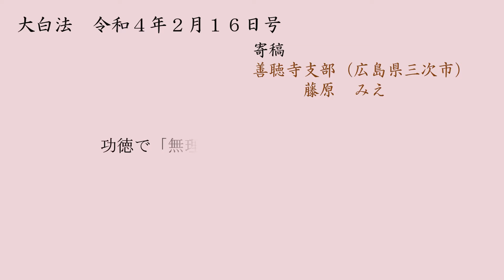体験発表（20220216号）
日蓮大聖人は「日蓮仏法をこゝろみるに、道理と証文とにはすぎず、又道理証文よりも現証にはすぎず」（三三蔵祈雨事・８７４頁）と仰せのとおり、信仰を通じた現証（功徳）を最も重要視されています。
　この動画は、日蓮正宗法華講連合会の機関誌である「大白法」に掲載された信仰体験をコンピューター音声で代読したものです。
　「活字は苦手」とおっしゃる方のために音声を用いて信仰体験を朗読する動画を作成しました。
　なお、背景画像と本文とは関係ありません。

読み上げた元の原稿は以下のとおりです。

大白法　令和４年２月１６日号

寄稿
　広島県三次市　善聴寺支部　藤原　みえ

功徳で「無理」と言われた子供を授かる
家族で素直な信心を

　私の家は十人家族です。夫と私と、八人の子供がいます。夫と出会うまでは、子供六人を連れて、私と子供たちの七人で生活していました。
　私は夫と出会う前から日蓮正宗に入信していましたが、活発に信心活動をしているほうではありませんでした。

驚くような体験経て
夫となる人を折伏

　平成二十五年の六月に、夫となる人と出会い、お付き合いを始めて四ヵ月が経った頃のことです。「背中の手術を受けようと思っている」と打ち明けられ、見てみると背中に瘤（こぶ）のようなでき物がありました。硬くなっていて、その瘤のせいで手が痺（しび）れるなど仕事に影響があるので、手術で取り除くということでした。
　我が家でやっていた食事療法を伝え、勤行・唱題で快復を祈り始めて数日後、「何か背中から出ているような気がする。見て欲しい」と言われました。
　背中を見てみると瘤に切れ目が入り、中から溜まっていた膿の塊が出てきました。びっくりしながら瘤の中のものをさらに絞り出すと、すっかり中身が出尽くしました。そして「腕の痺れがなくなった」と聞いたときには、御本尊様のお陰だと感謝しました。
　その後、夫にも日蓮正宗の話をして折伏し、夫は入信しました。
　夫の入信後に私たちは結婚し、家族でお寺に参詣できる日が増えていきました。
　それから再び、驚くほどの嬉しい出来事がありました。

無理と言われた
子供を授かる
　夫は成人後に高熱を出したことがあり、その時に診察してくれた医師から、「将来、子供を授かることはできないです」と言われていました。ところが、私は妊娠したのです。
　御本尊様の御力で子供を授けて戴けたことに感動しました。出産を自宅で迎え、無事赤ちゃんの産声を聞けたときは、家族みんなで喜び合いました。
　さらにその後、もう一人の子供にも恵まれました。六人兄弟から二人増えて八人の子供たちは仲良く元気に成長しています。現代医学で無理と言われていたことが、この信心によって可能となったのです。本当に不思議です。
　以前はあまり活動的ではなかった私ですが、今は信心できることを、有り難く、楽しく感じます。家族でお寺に参詣できること、勤行・唱題、折伏することが、私の生きる力の源となっています。

主人の毋を折伏
　昨年六月二十日には、主人の母親を御授戒、入信へと導くことができました。
　毎日の家庭訪問による折伏、お寺で勤行・唱題行に参詣させていただく中で親族が入信できたことに、「有り難い」という感情がどんどんこみ上げてきて、御授戒の時には涙が自然にあふれ出てきました。夫とも、本当の親孝行ができたことを喜び合いました。

親の信心の大切さ
身をもって知る
　子供たちの中で、私が信心のことを強く言うと、「お寺に行かない」と言う子もいました。しかし、このことについても、親の強い一念が子供の命を動かすということを体験させていただきました。
　私は親として、子供たちに自分の信仰姿勢で教えていこうと発心し、毎日お寺に参詣するようにしました。それによって、「お寺へは行かない」と言っていた子が、お寺に行かざるを得ない状況になりました。さらに、お寺に行きだしたのをきっかけに、御報恩御講や広布推進会に自分から参詣、参加するように変わっていきました。
　また、毎日の夕の勤行に一緒に参詣する娘は、勤行の時に太鼓を叩かせていただくことが、彼女の喜び、活力となっています。
　昨年六月十三日に行われた善聴寺支部総会で、その娘が体験発表をさせていただきました。
　その中で毎日、御住職様（長谷良孝御尊師）の御法話を聴聞させていただきメモに書き取っていることや、太鼓を叩けるようになったこと、親子一緒に毎日行っている訪問折伏についてなどの信心活動を、堂々と語っていました。発表する姿を見て、娘がこんなにも前向きに行動するようになったことを嬉しく思い、御本尊様に感謝いたしました。

　御法主日如上人猊下は、
「抑も、折伏と育成は一体であり、折伏した人を正しく育成していく責任は、折伏した人は勿論のこと講中全体の責任であります（中略）一人ひとりが折伏と育成の両義を確りと確認して、講中一結・異体同心して誓願達成へ向けて進むべきであります」（大白法九四八号）
と、折伏と育成が表裏一体であることを御指南くださっています。
　御住職様、松井講頭さんからは、「親の信心の姿勢によって子供の命が変わる。それには、親自身の境界が変わらなければ、家族は変わらない」と、育成の御指南は子供の躾にも通じることを教えていただいています。
　御住職様の御指導や講頭さんの言葉を念頭に置いて、まず私自身からよりよく変わっていこう、私の信心の姿をもって、子供たち全員に勤行・唱題、折伏・育成の大切さを伝えていこうと思っています。
　二歳と五歳の息子は私と行動を共にすることが多く。特に五歳になる三男は訪問折伏が大好きです。「次の家にも行こう。僕がベルを押すよ」と、次へ次へと歩みを進めます。そして玄関に出てこられた方に、「こんにちは、これ、お寺のです。見てください」とリーフレットを渡します。息子たちの素直な信心を見習い、親としてさらに信心を深め、宗祖日蓮大聖人の「立正安国」の正義を伝えていかなければと痛感します。

自分が変われば
周りも変わる
　これからも、毎日の御住職様の御法話をしっかり心に留めて、一人でも多くの方に日蓮正宗の信心のすばらしさを伝えていく実践に、家族や支部の方と団結して精進していきたいと思います。
　御住職様は、「この世界には、救っていくべき人がたくさんいます。自分たちには、その使命があるのです。信心をするか,
しないか、話を聞くか、聞かないかは相手の問題です。そして、相手のことを思って、折伏をするか、しないかは自分の問題なのです。自分が変われば、周りは変わっていきます」と御指導くださいます。
　御住職様の御指導を有り難く心に受け止めて、支部の方々の優しい言葉に励まされながら、一日一日を、そして一人ひとりとの関わりを大切に精進してまいります。
　（編集部註‥今月二日にお子さんが生まれ、十一人家族となりました）